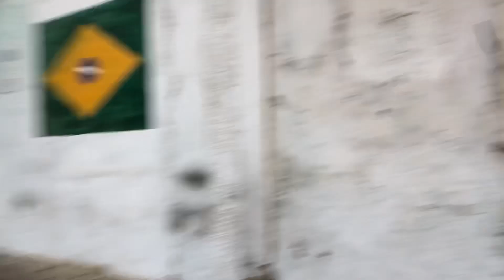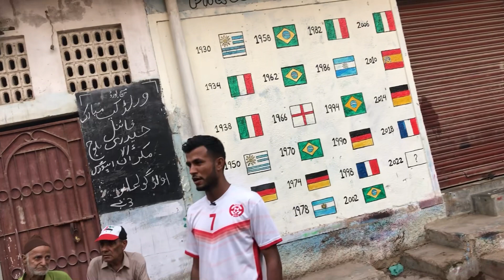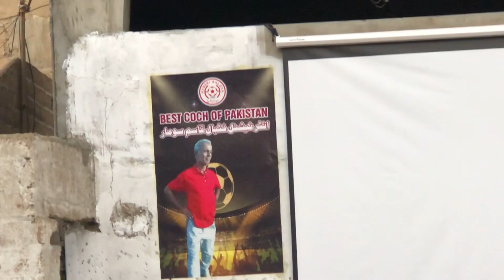FIFA World Cup 2022 enjoy matches in screen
Lyari football fans enjoy big screening fifa World Cup 2022  matches